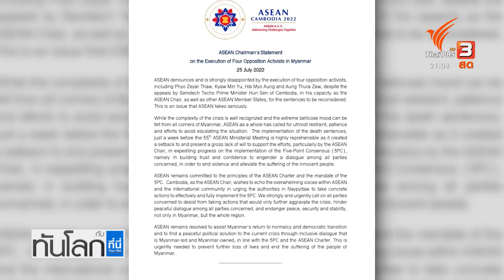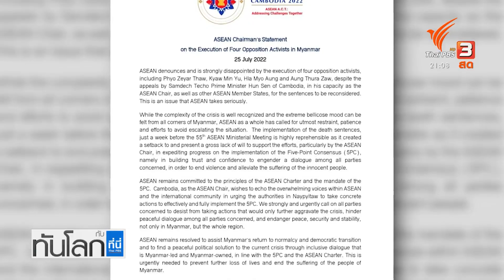รัฐบาลทหารเมียนมาขยายเวลาสถานการณ์ฉุกเฉิน | ทันโลก กับ ที่นี่ Thai PBS | 1 ส.ค. 65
ช่วงนี้เมียนมาถูกจับตามองมากขึ้น หลังจากสัปดาห์ที่แล้วเผชิญกระแสประณามจากหลายประเทศทั่วโลก รวมทั้งจากอาเซียน เรื่องการสั่งประหารนักเคลื่อนไหวเพื่อประชาธิปไตย 4 คน วันนี้พลเอกอาวุโส มิน อ่อง หล่าย ผู้นำรัฐบาลทหารเมียนมาประกาศจะขยายเวลาสถานการณ์ฉุกเฉินออกไปอีก 6 เดือน

ซึ่งเรื่องเมียนมาจะเป็นอีกหนึ่งวาระที่ที่ประชุมรัฐมนตรีต่างประเทศอาเซียนต้องหารือกัน ที่กรุงพนมเปญ ของกัมพูชา ในสัปดาห์นี้ โดยเฉพาะเรื่องฉันทามติห้าข้อ และผลจากการสั่งประหารนักเคลื่อนไหวการเมืองสี่คน